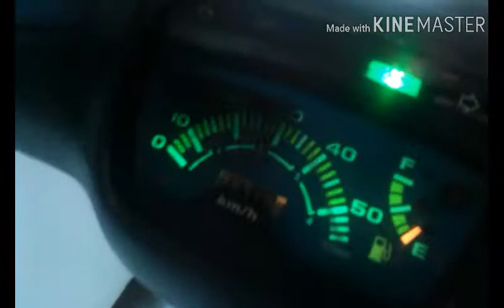DANDO UMA LAVADA NA CIQUENTINHA!!! RAFA VLOGS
MOTO:CIQUENTINHA
MARCA:TRAXX
ANO:2010

___________FLW VLW FUIII_______